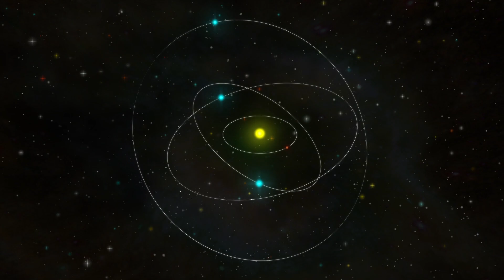2 October 2024😱 बहुत चमत्कारी सूर्य ग्रहण 😱 6 राशियों की बदलेगी किस्मत😱बनेगी करोड़पति Surya Grahan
2 October 2024😱 बहुत चमत्कारी सूर्य ग्रहण 😱 6 राशियों की बदलेगी किस्मत😱बनेगी करोड़पति Surya Grahan

2 October 2024😱 2 अक्टूबर सूर्य ग्रहण बहुत चमत्कारी😱चाहे मर जाना,राशियां होंगी करोड़पति Surya Grahan

2 October 2024😱 2 अक्टूबर सूर्य ग्रहण बहुत चमत्कारी😱चाहे मर जाना, राशियां होंगी करोड़पति

2 October surya grahan😱 सूर्य ग्रहण बहुत चमत्कारी😱चाहे मर जाना, राशियां होंगी करोड़पति, Surya Grahan

2 अक्टूबर सूर्य ग्रहण 2024 😱 सूर्य ग्रहण बहुत चमत्कारी 😱 चाहे मर जाना, राशियां होंगी करोड़पति

05 February 2024 surya grahan| 05 फरवरी सूर्य ग्रहण कितने बजे लगेगा राशियों पर प्रभाव, solar eclipse

नमस्कार दोस्तों इस वीडियो में हम बात करने वाले हैं चंद्र ग्रहण कब है और कितनी तारीख को है इसके बारे में संपूर्ण जानकारी आपको इस वीडियो में आपको बताने वाला हूं तो वीडियो में अंत तक बने रहना चलिए जान लेते हैं
🙏 धन्यवाद

2 अक्टूबर 2024 सूर्यग्रहण, भारत में कितने बजे। 2 october 2024 Surya Grahan Sutak Time, Solar Eclipse

2 October Surya Grahan 2024:2 अक्टूबर 2024 सूर्यग्रहण की पूरी जानकारी, Solar Eclipse 2024 Sutak Time

सूर्यग्रहण कब लगेगा 2024 | Surya Grahan 2 October 2024 Time | Amavasya October 2024 | Solar Eclipse

2 tarikh surya grahan
2 tarikh ke surya grahan
surya grahan 2 tarikh
2 october surjjo grohon news
october 2 2024 surya grahanam
surya grahan october
2 october ko grahan hai kya
surya grahan 2 october ko kitne baje lagega
surya grahan 2024 2 october
2 october ko surya grahan hai kya
grahan 2 october
2 october ko kaun sa grahan lagega

2024 me surya grahan kab hai 2024 me surya grahan kab lagega
surya grahan 2024 in india date and time surya grahan 2024 in India date and time in bindi 25 October 2024 surya grahan?25 October 2024 surya grahan timing 25 oct 2022surya grahan-m
arra Chandra Grahan 2024 Date & Timing
suryagrahan timing, सूर्य ग्रहण, शनि सूर्यग्रहण,
suryagrahan kab hai, सूर्य ग्रहण कितने बजे से शुरू होगा, सूर्यग्रहण कब से हैं,
suryagrahan time,

 surya grahan,surya grahan  october
surya grahan,surya gráhan 2024, 2024 surya grahan timing, surya grahan,25 october surya grahan 2024, surya grahan 2024 date,25 october 2024 surya grahan sutak timing,
25 oct 2024 surya grahan,25 october 2024 surya grahan telugu,2024 mein surya grahan kab hai,surya grahan 2024 in india date and time,25 october 2024 solar eclipse, surya grahan 25 oct/2024,surya grahan
aacharya aacharyadharmendrashastri grahan 2024 datesolar eclipse 2024Surya grahan 2024surya grahan 2024 timesurya grahan 2024 date and time30 april 2024 surya grahansurya grahan kab hai 2024surya grahan 30 april 2024 30 april surya grahan30 april 2024 surya grahan time2022 ka pahla,surya grahan